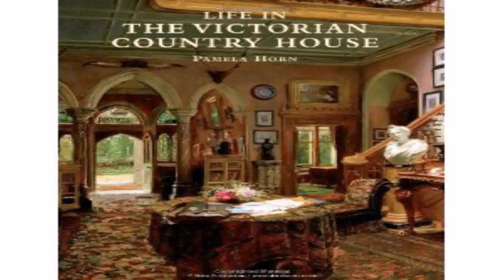Life Style Homes Design (see description) (see description)